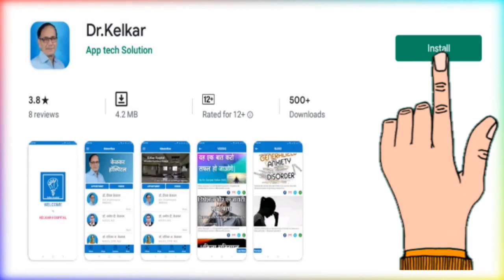( PTSD ) Post Traumatic Stress Disorder - Dr. Deepak Kelkar (MD) Psychiatrist Hypnotherapist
• Psychiatrist
• Hypnotherapist
• Psychotherapist,
• De-addiction Specialist
• Sexologist

     3 )Kelkar Hospital Channel

Post Traumatic Stress Disorder ka ilaj dr deepak kelkar ke pass